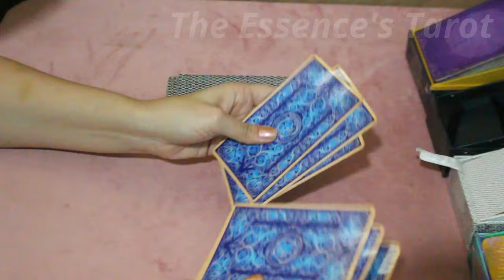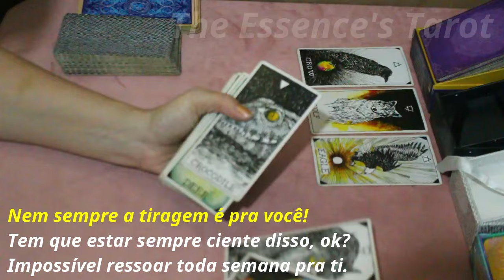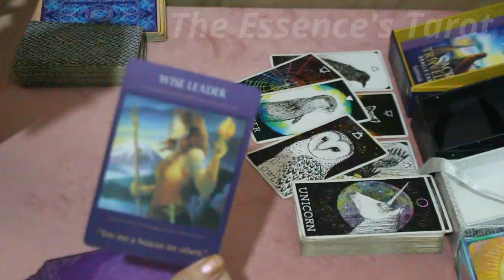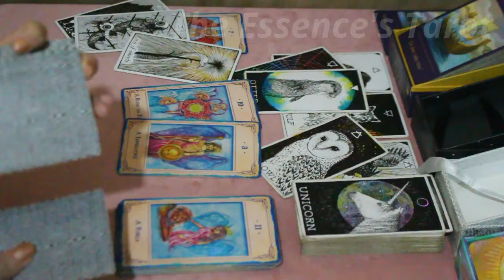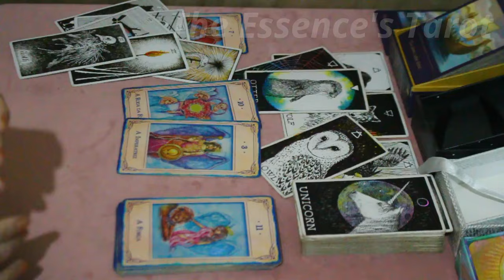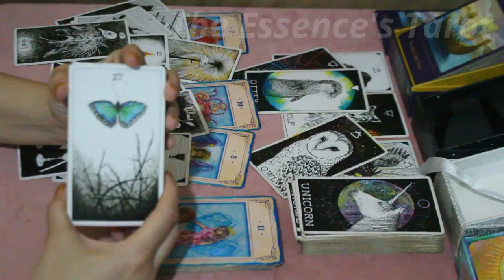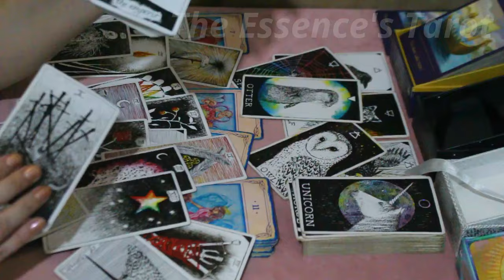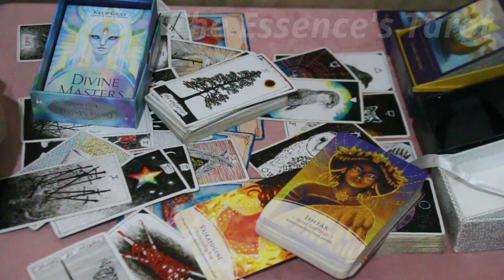VIRGEM ♍️ // UM MILAGRE! 🌞⚡️🙏 - VAI VIR UMA GRANDE AJUDA DIVINA PRA TE SALVAR! 😎⚖️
🌞 Tiragem de tarô para Virgem.

🌞 Caso você tenha Ascendente, Lua, Vênus, Júpiter e Meio do céu em Leão fortes no Mapa Astral a tiragem pode ser pra você.

* ORÁCULOS *

* The Divine Masters Oracle